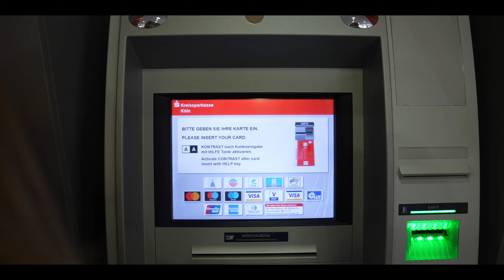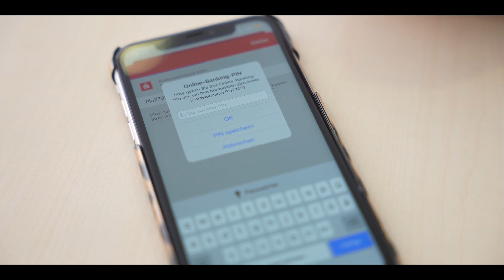Dein Jugendkonto bei der Kreissparkasse Köln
So einfach eröffnest du gemeinsam mit deinen Eltern dein eigenes Taschengeldkonto.
Du willst mehr erfahren oder direkt einen Termin vereinbaren?